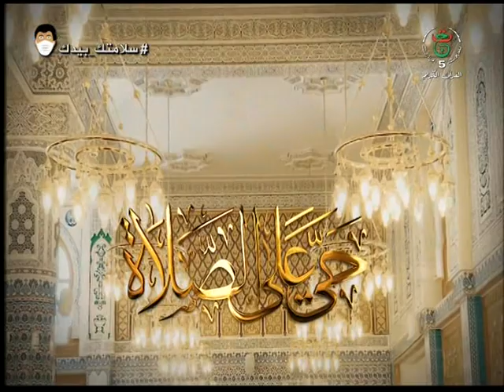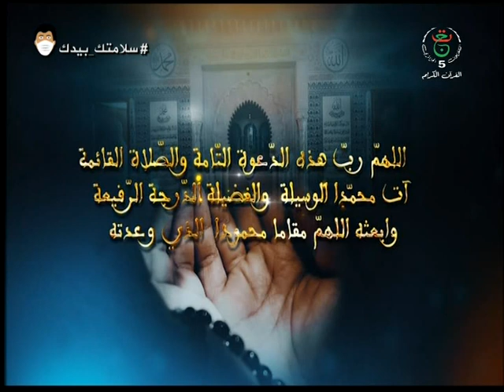مفاتيح: فابتغوا عند الله الرزق